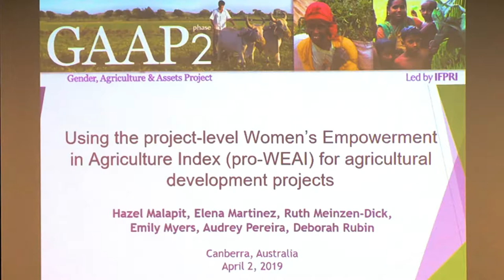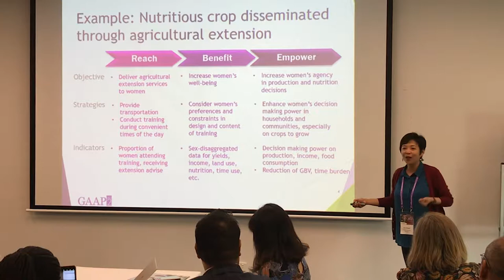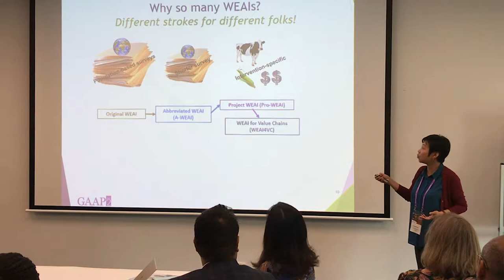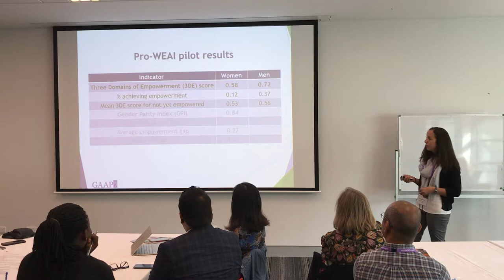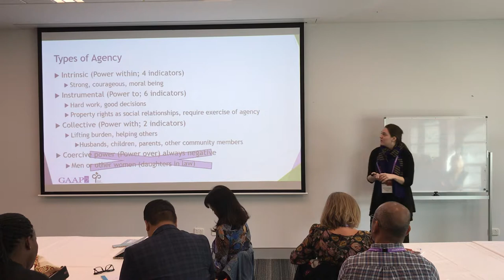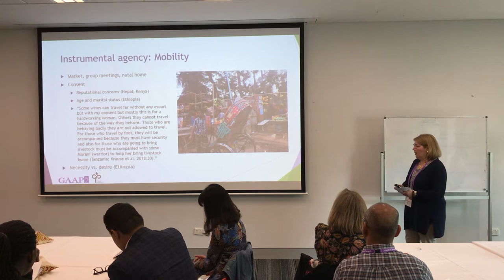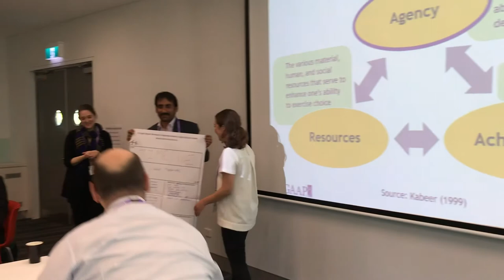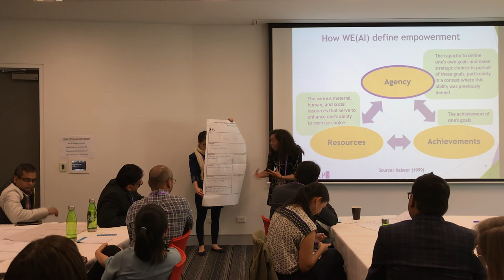Using the project-level Women’s Empowerment in Agriculture Index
Many agricultural development projects aim to empower women, but how can we tell which interventions do this most effectively? The project-level Women’s Empowerment in Agriculture Index (pro-WEAI) is a tool for measuring women’s empowerment, agency, and inclusion in agricultural development projects. In this session, participants will learn about the concepts behind measuring women’s empowerment, as well as the quantitative and qualitative tools that make up pro-WEAI. Breakout sessions will provide opportunities for participants to take a deeper look at survey implementation, data analysis, and qualitative work related to pro-WEAI.

Learn more about the pro-WEAI with the WEAI Resource center: weai.ifpri.info

Reach, Benefit, Empowerment framework – 0:04:17
History of WEAI – 0:13:33
Introduction to pro-WEAI  – 0:26:18
Definition of empowerment – 0:28:58
Types of agency in pro-WEAI – 0:29:45
Pro-WEAI indicators – 0:30:30
Pilot results – 0:34:15
Optional add-on modules - 0:35:57
Livestock module - 0:36:30
Health and nutrition module - 0:37:00
What the health and nutrition module measures - 0:37:40
Health and nutrition indicators - 0:39:45
Purpose of qualitative methods – 0:41:45
Types of agency and related qualitative findings – 0:44:00
Interconnections between indicators – 0:58:44
Local understandings of empowerment – 1:01:39
How communities understand empowerment – 1:04:27
Implications for pro-WEAI – 1:05:33